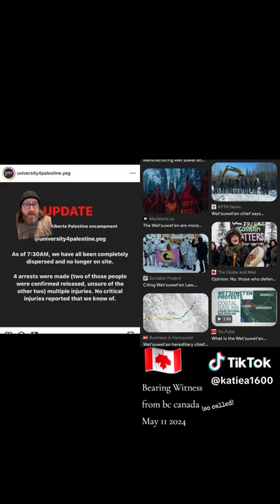May 11 2024 We Are All Humans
Silence is Compliance that lends itself to Violence.
Abstaining is Silence.
Until there are Consequences for our elected officials there will be no change.